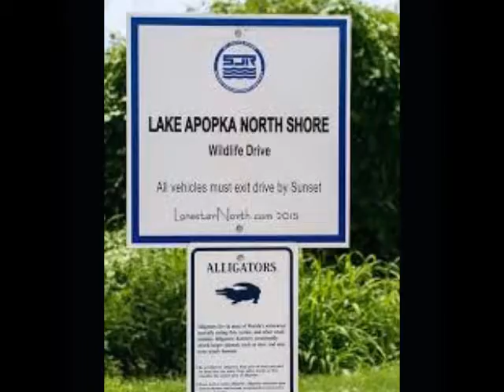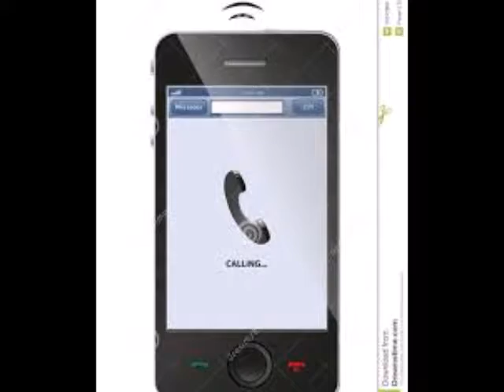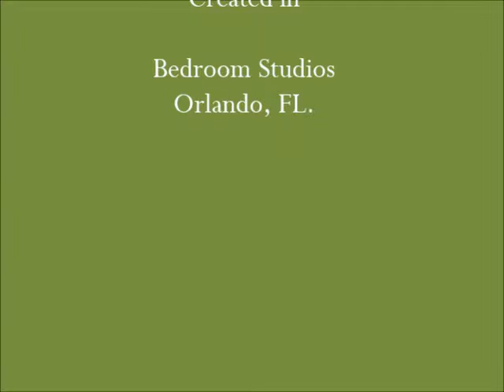ordinary lives - ch4 - lake apopka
Joleen and Diesel are headed onto lake apopka. What does that dog keep barking at? birds? ducks? turtles?. Whatever it is, it causes her to medicate her mind.